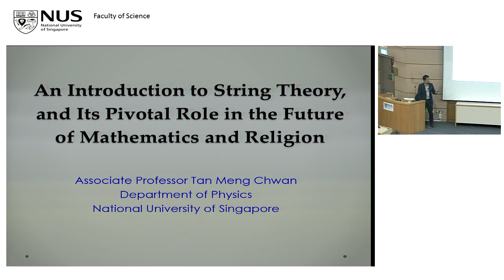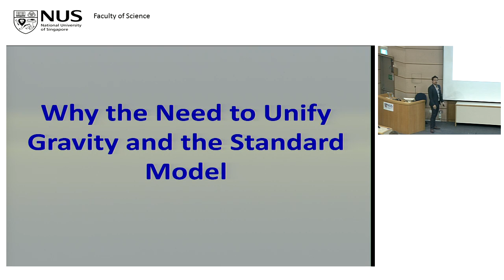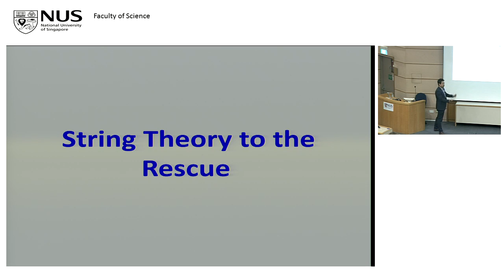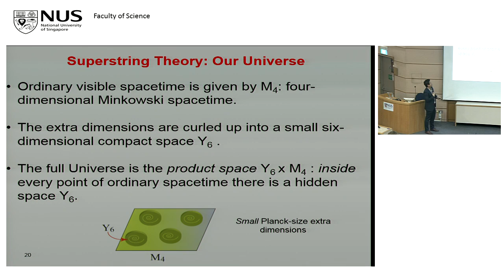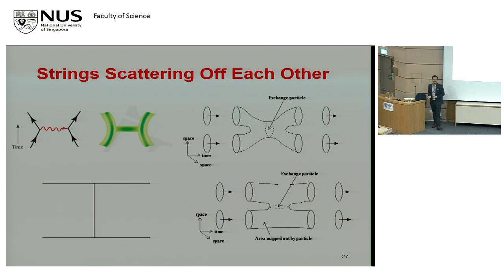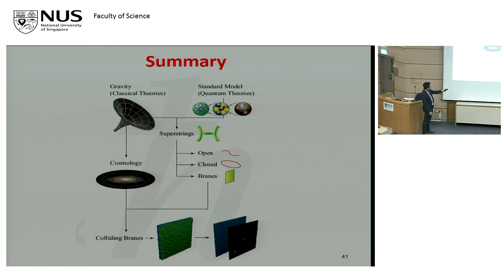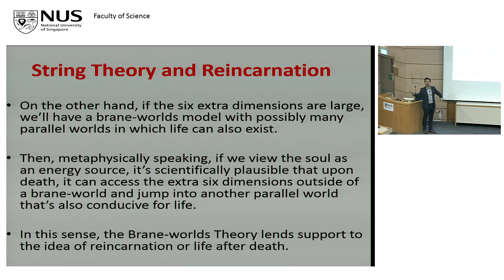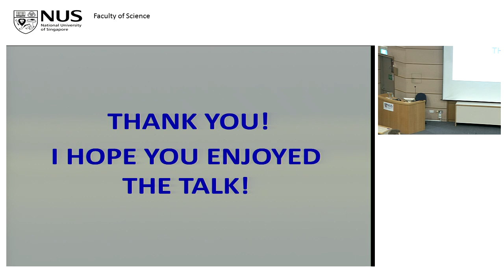Faculty of Science Lunch Time Talk by Prof TAN Meng-Chwan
Title: An Introduction to String Theory, and its Pivotal Role in the Future of Mathematics and Religion

Time: 12.00 noon to 1.00 pm

Venue: Faculty of Science